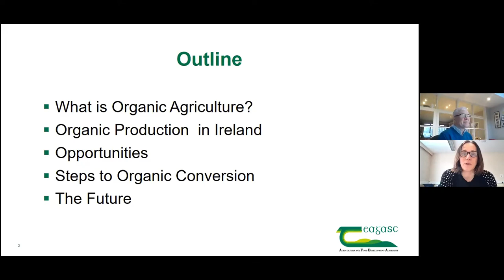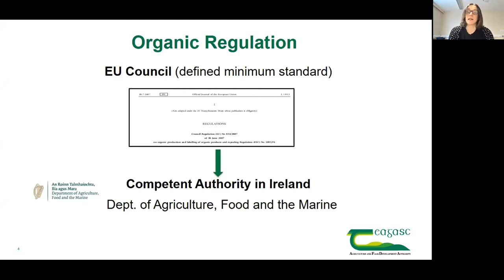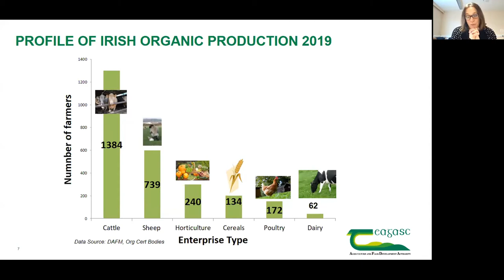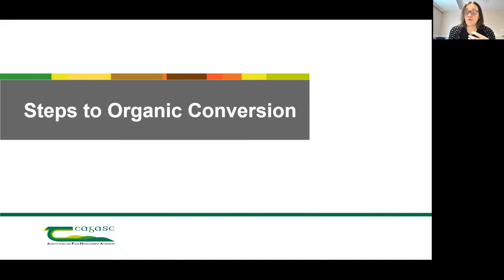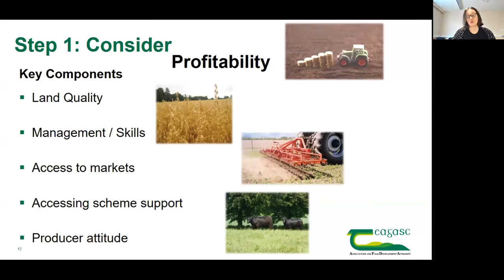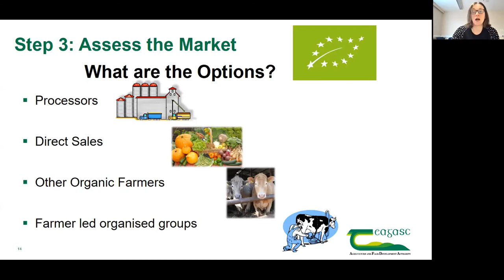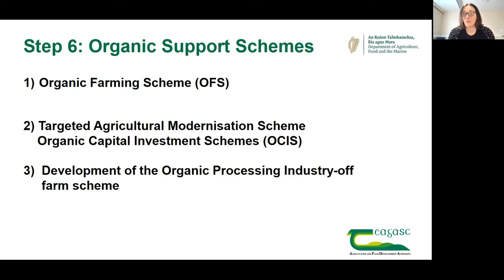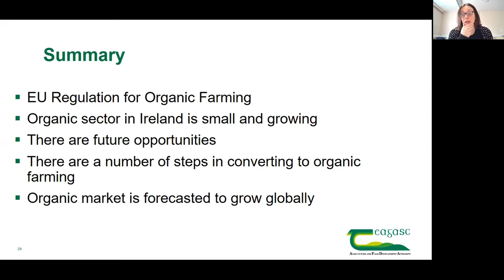Signpost Series – Organic Farming – Steps to on farm conversion and opportunities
Mark Gibson, Teagasc SignPost series is joined by Elaine Leavy, Organic Specialist, Teagasc to discuss various steps you can take to covert to organic farming and some opportunities to exploit in switching to organic farming. Only 2% of Ireland’s land cover is under organic production. Elaine outlines that biodiversity is a key component that has come to the fore in EU policy around organic farming practices going forward into the future.